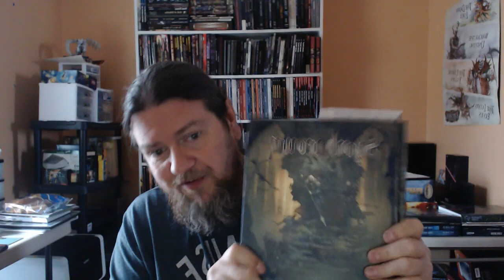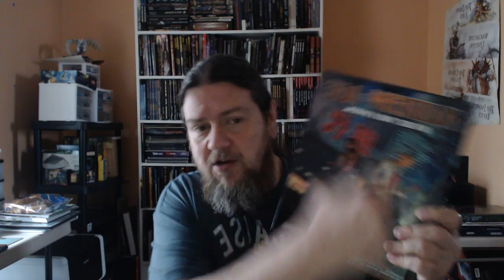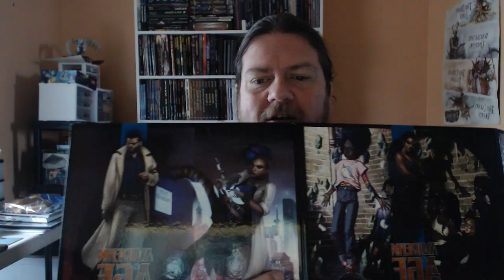Mr. Mean Speaks! Austi Con 2019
Just a shout out to the new subs and to promote a worthy cause that I will be at, Austi-Con in Austin MN. Come play some games with Mr. Mean!